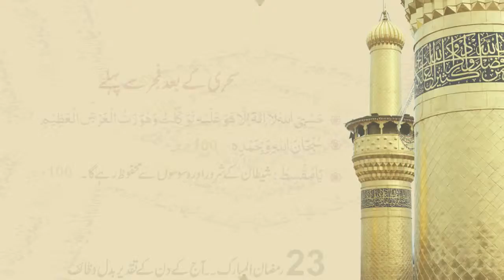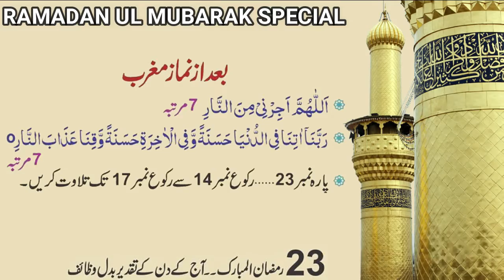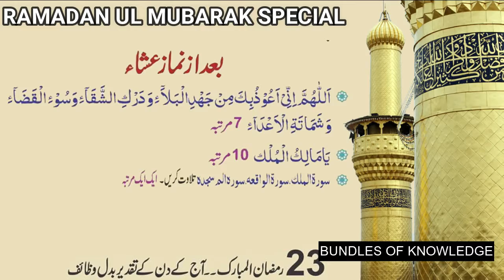23th Ramadan k Aamal Or Wazaif - 70th Bundles Of Knowledge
23  رمضان المبارک کے اعمال و وظائف

تھوڑا عمل ۔۔ زیادہ ثواب
آج کے دن کے تقدیر بدل وظائف
شئیر ضرور کر دیں
اور ھمیشہ جاری رہنے والے ثواب (صدقہ جاریہ) کا حصہ بنیے